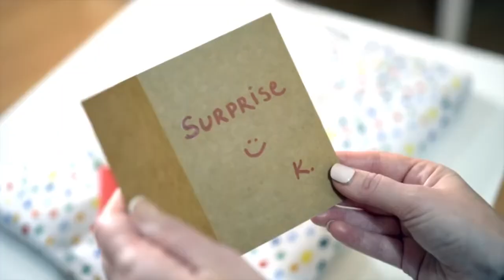Gifts for Women - Embroidery Personalized Initial Canvas Tote Bag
Video Ownership - Kepela Gifts and Video Creator
Kepela Gifts for Women, Embroidery Personalized Initial Canvas Tote Bag, Monogrammed Birthday Beach Gift for Her Mom Tearcher
🟢Canvas
🟢Imported
🟢Cotton lining
🟢Gift Ideas for Women: The creative embroidery butterfly monogramm design make this cute tote bag as super unique gifts for women who have everything, mom, daughter, sister, teacher, female best friend, hostess, office coworker, employee, boss, bride to be, bridesmaids.

🟢Use It as a Great Gift Bag: This tote bag is roomy enough for larger gifts such as spa kits or robes. It has a hard insert for the bottom to keep its shape. It can stand on its own with the stiff sides and have a open top to easy access. Beats a paper gift bag every time!

🟢Multi-purpose Use: Whether it's work, school, grocery shopping, travel, weekends, overnight, gym, picnics, pool, or beach, this tote bag will do it well.

🟢Classic Look & Durable: This embroidered letter tote bag is very stylish and would be fashionable through many seasons and over years as well. This alphabet tote bag is made of 31oz cotton canvas with a moisture-resistant lining, which makes the interior of the bag easy to store wet items and easy to clean by hand. Exquisite workmanship and high-quality canvas allow this tote to last for years.